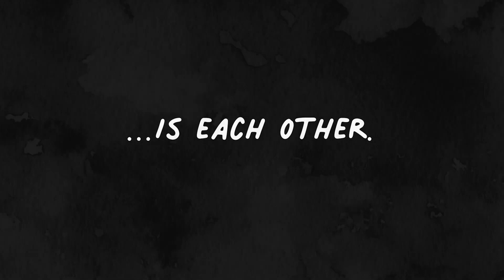Is the Walking Dead Game Fanbase Toxic?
The Walking Dead: The Final Season Walkthrough Part 1 and until the last part will include the The Walking Dead: The Final Season Gameplay on PC. This The Walking Dead: The Final Season Gameplay is recorded in 1080P HD on PC and will include the full game, all endings and all boss fights.

The Walking Dead is an episodic adventure video game developed and published by Telltale Games. Based on The Walking Dead comic book series.